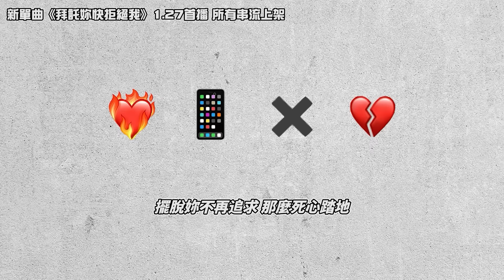主人挑戰扮成垃圾袋24小時 狗狗最後會發現嗎？結局竟超意外..？！【希露弟弟啃雞腿】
久違的整狗系列，如果我們扮成垃圾袋24小時，希露弟弟最後會發現嗎？！

上一部影片:
這卡通竟是多啦A夢前身？10個七年級生一定知道的最紅卡通